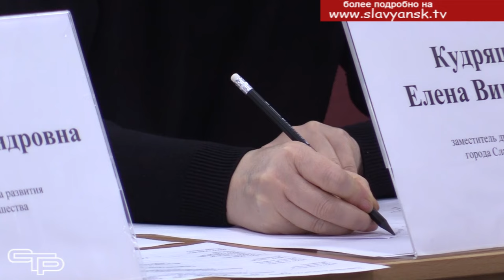Театр завоевывает сердца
Не так давно мы уже рассказывали о районном театральном конкурсе «В главной роли». Впервые в нем получили возможность продемонстрировать свои таланты одаренные ребята школ нашего муниципалитета. И вот состоялось завершение конкурса, на котором побывала наша съемочная группа